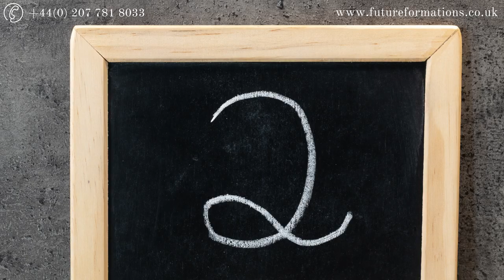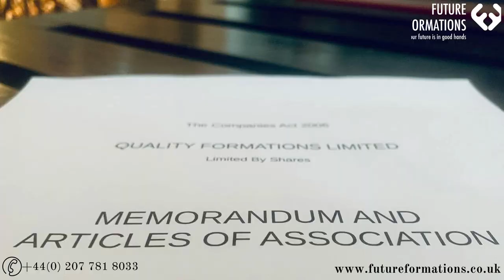Setting up Charity Company | How to set up a charity company | Non-profit company UK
Setting up a Charity Company
FUTURE FORMATIONS LTD - GUIDES YouTube Guide Number 7
Produced by Future Formations Ltd